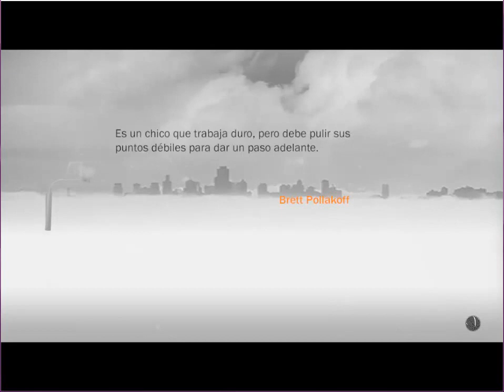NBA 2K17 My Career - ¿El nacimiento del nuevo LeBron? #1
Capitulo 1 My Carrer NBA 2K17
Si te gusto el video apoya con un Like para continuar la serie! :)